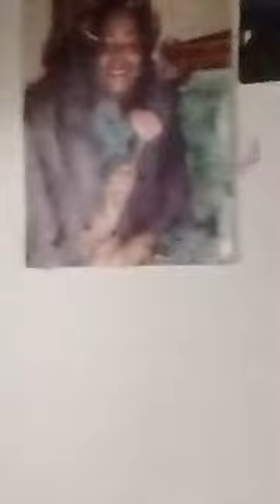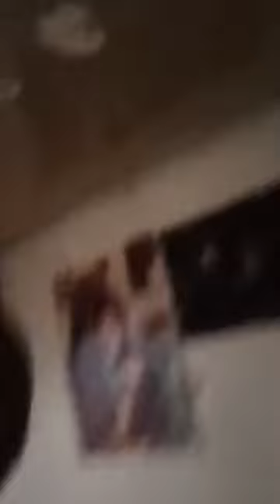PRISON LIFE ATLANTA GEORGIA STATE PRISON INMATE SPEAKS ON YOUNG THUG YSL INDICTMENTS AND SNITCHING🤐🤫